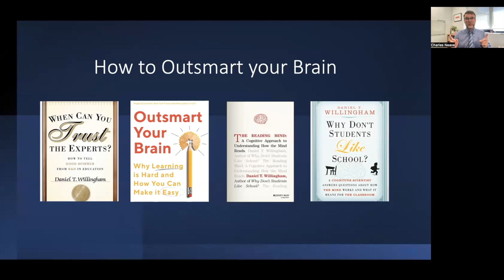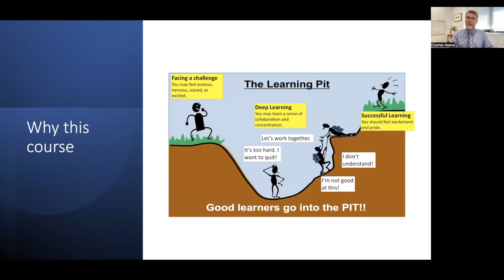Introduction to Outsmart Your Brain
This is the introduction to our short course based on Daniel T Willingham's book "Outsmart Your Brain"